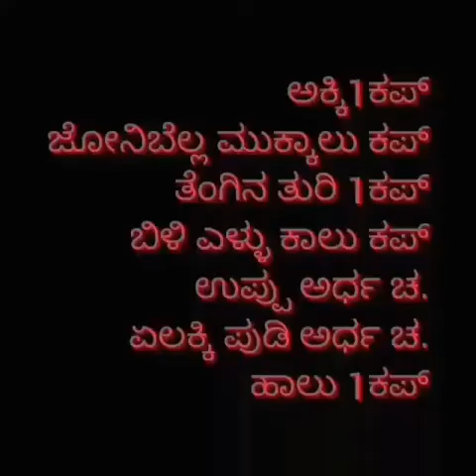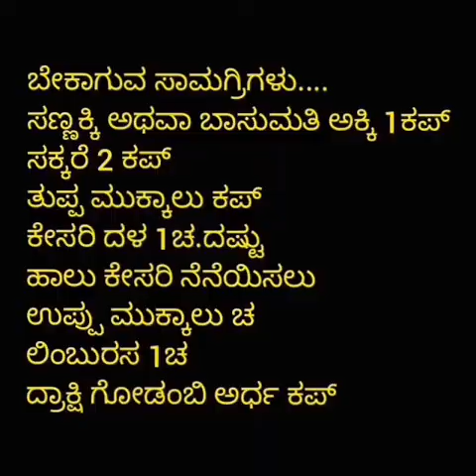ಕರ್ನಾಟಕದ ಸಾಂಪ್ರದಾಯಿಕ ಅಡುಗೆಗಳು/Traditional Recipes Of Karnataka